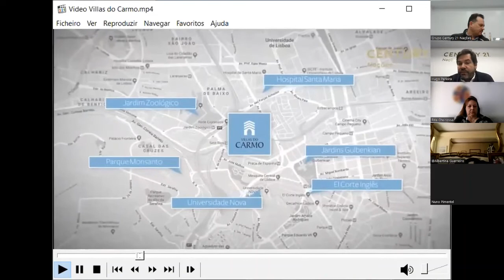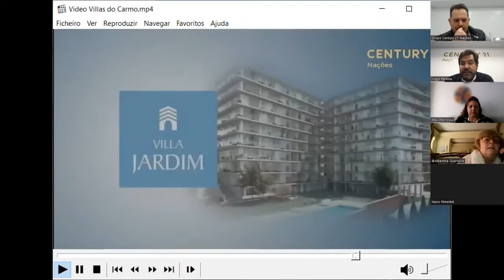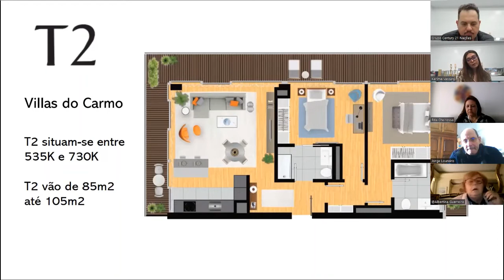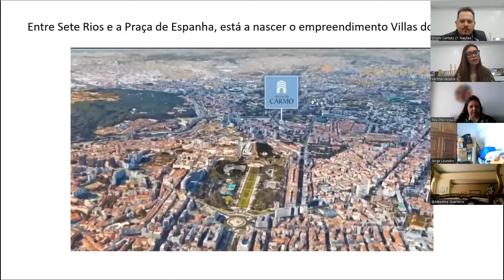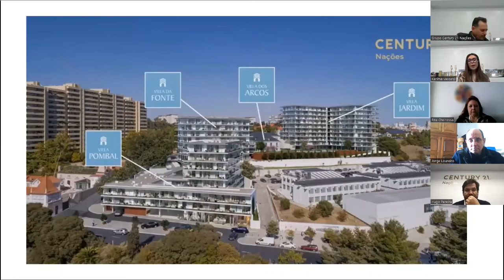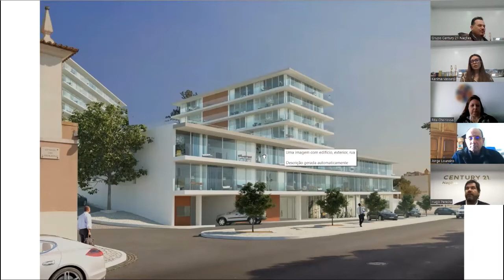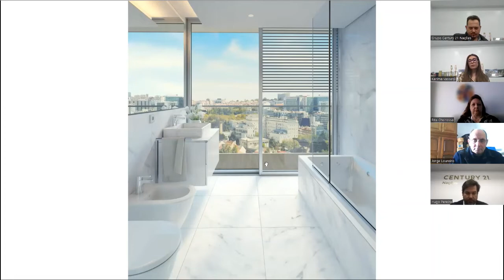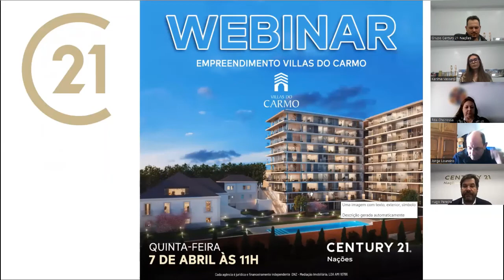Century21 Nações - Webinar - Villas do Carmo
Webinar da Century 21 Nações, sobre o Empreendimento Villas do Carmo, apresentado em 07/04/2022 por Karima Vassanji e Hugo Pereira.